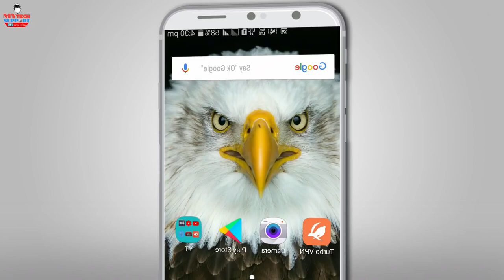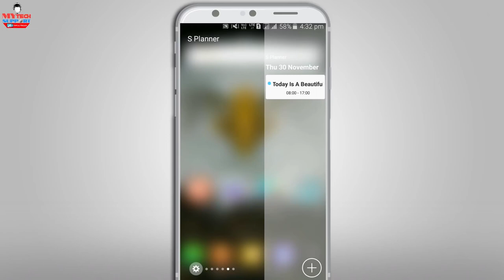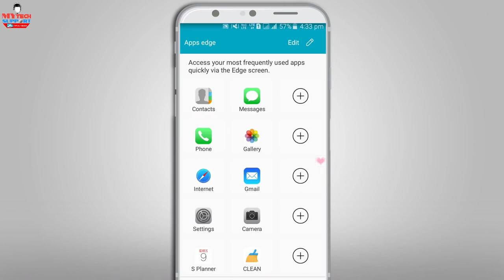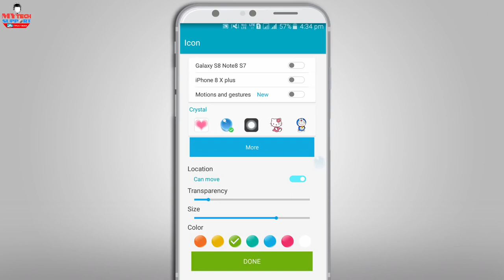Samsung Galaxy S8 Edge Side Bar Note 8 Side bar Galaxy S8 Edge Launcher App